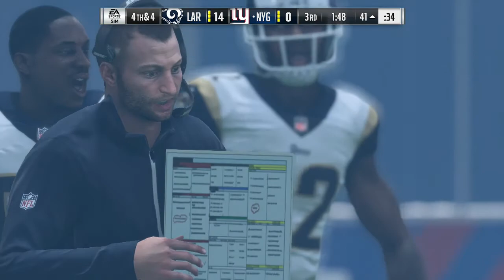Rams at Giants Madden Simulation Week 9 2017